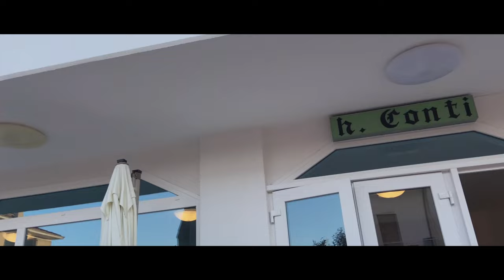San Mauro A Mare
Hi!